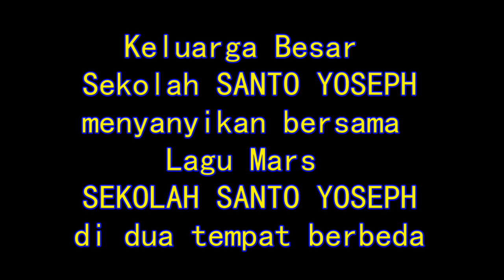Lagu Mars Sekolah Santo Yoseph Dinyanyikan di Dua Tempat Berbeda